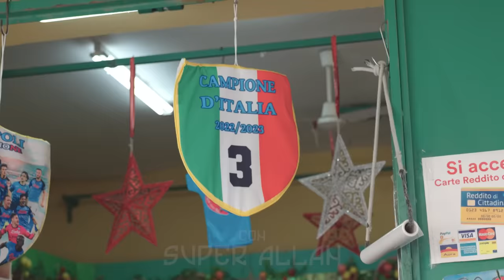ShaleBoom, Super Allan - SIMM 'E CHIÙ FORT (Official Video) prod.keeza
ShaleBoom, Super Allan - SIMM 'E CHIÙ FORT (Canzone Scudetto NAPOLI 2023)
Parodia della canzone SIMPLY THE BEST sul Napoli Campione d'Italia 2022/23

Dall'idea di...Chef Franco
Testo: ShaleBoom e Super Allan
Montaggio: Frank Saccardi

Grazie di vero cuore ai FiusGamer, Fabrizio Cerrone e crew, Mattew ed Errico Porzio

SIMM 'E CHIÙ FORT
Sai che c’è chi ha paura
Sai perché dico a te
Abbiamo in rosa
Simeone Osimhen
Kvaratskhelia
ce 'e magnamme tutte 'e squadre ra Serie A

Sai che
Il sogno si fa sempre più vicino a me sai perché
Siamo forti ballate esultate e
Tutti in coro cantate insieme a me

Simm 'e chiù fort (RITORNELLO) x7

Dalla Serie C quanta strada abbiamo fatto
Insigne, Mertens e quel sogno del riscatto
Dopo tanti anni chi se lo aspettava
Ca diventavamo campioni cu Kvara

'O sapite nuje simm 'e chiù fort
E lo possiamo dire a tutti
Cara gente di Napoli scendete in piazza
Non è uno scherzo siamo campioni d'Italia

E Lo sognavo già
Ma quanti anni fa
Con Sarri in panchina
Tremenda fiorentina
E ora eccoci qua
In giro per la città
Bandiere e tricolore
Il Napoli è campione

E Kim dalla Corea
Sulla fascia c’è Olivera
Questa squadra gira e diverte
Anche fuori dall’Italia, ah
Simme simme semp e chiù fort
E chiù fort e chiù fort e chiù fort